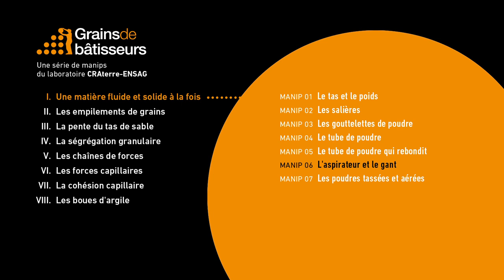L’aspirateur et le gant - expérience scientifique #1.06 de Grains de bâtisseurs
[ Expérience 1.06] L’aspirateur et le gant
Lors de l’expérience 1.05 - Le tube de poudre qui rebondit (voir l'expérience nous apprenions que la proportion de vide entre les grains influençait considérablement les propriétés de la matière. Dans cette nouvelle expérience, on peut voir que le sable peut passer en un instant de l’état solide à l’état liquide.

Un gant fin est rempli de sable puis relié à un aspirateur via un filtre qui permet au sable de rester dans son contenant. Une fois l’aspirateur en marche, il est possible de modeler le gant et de lui donner une forme qu’il conserve comme un solide. Mais lorsque l’aspirateur s’arrête, le gant perd sa forme et se ramolli comme un liquide. Ainsi on note que lorsque l’aspirateur est en marche, l’air est aspiré : moins il y a d’air entre les grains, plus le sable est solide. En revanche si l’aspirateur s’arrête, l’air revient entre les grains. Alors plus il y a d’air entre les grains, plus le sable est liquide.